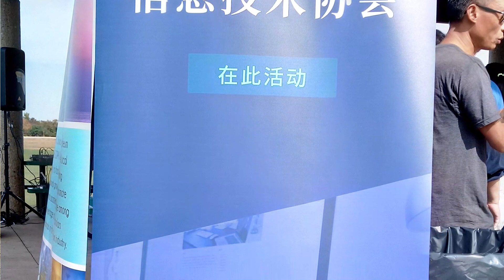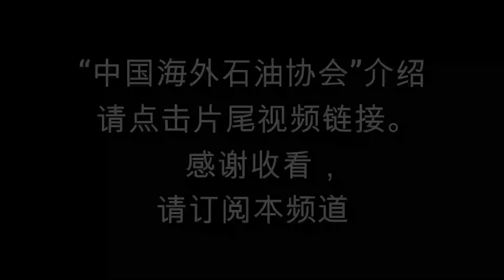當“油工”遇上“碼農” - 2019“海外石油協會”與“美南IT協會”休斯頓秋季聚會; Houston,TX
2019年11月17日，休斯頓喬治布什公園， 海外石油協會（COPA)和美南IT協會聯合舉辦秋季聚會。